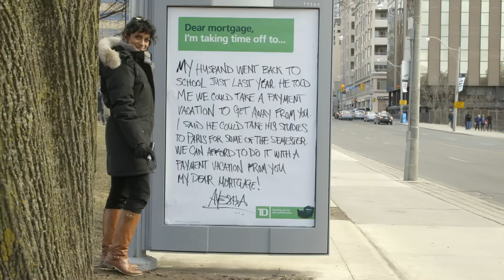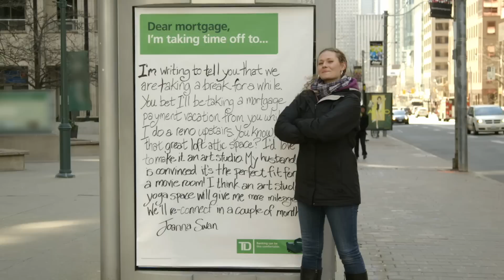How To Put Your Mortgage Payments On Pause - TD Bank Canada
What is a Mortgage Payment Vacation? How do they work? Explore your options with TD's flexible mortgage features.